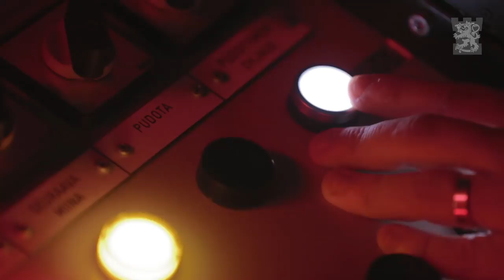UUSIMAA17 – Valmiutta maalla, merellä ja ilmassa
Subtitled in English - Textning på svenska.
Puolustusvoimien pääsotaharjoitus Uusimaa 17 järjestetään Etelä-Suomen alueella 27.11.–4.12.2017. Tavoitteena on harjoitella pääkaupunkiseudun ja rannikon puolustamista nopeasti kehittyvässä tilanteessa yhdessä muiden viranomaisten kanssa.

Uusimaa 17 on Puolustusvoimien toimintasuunnitelman mukainen pääsotaharjoitus, jonka johtaa tällä kertaa Maavoimat. Harjoitukseen osallistuu varusmiehiä, reserviläisiä ja Puolustusvoimien henkilökuntaa yhteensä noin 9 000 henkilöä. Harjoitusjoukot ovat Maa-, Meri- ja Ilmavoimista, Pääesikunnasta ja sen alaisista laitoksista sekä Rajavartiolaitoksesta. Myös Poliisi, Tulli, Säteilyturvakeskus, Liikenteen turvallisuusvirasto, Vuosaaren satama ja Helsingin pelastuslaitos osallistuvat harjoitteluun.

Försvarsmaktens huvudkrigsövning Uusimaa 17 ordnas 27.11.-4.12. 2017 i södra Finland. Målsättningen är att öva försvar av huvudstadsregionen och kusten tillsammans med andra myndigheter i en snabbt eskalerande situation.

Uusimaa 17 är en huvudkrigsövning i enlighet med försvarsmaktens verksamhetsplan som den här gången leds av armén.  I övningen deltar beväringar, reservister och försvarsmaktens personal, sammanlagt omkring 9 000 personer. Övningstrupperna kommer från armén, marinen, flygvapnet, huvudstaben och huvudstaben underställda inrättningar samt gränsbevakningsväsendet. Också Polisen, Tullen, Strålsäkerhetscentralen, Trafiksäkerhetsverket, Nordsjö hamn och Helsingfors räddningsverk deltar i övningen.

The Defence Forces’ main exercise Uusimaa will be held in southern Finland from 27 November to 4 December 2017. The objective is to train defending the capital city area and coast in a rapidly escalating situation together with the other authorities.

Uusimaa 17, this time led by the Army, is a main exercise in accordance with the Defence Forces’ action plan. Around 9,000 persons, including conscripts, reservists and regular personnel of the Defence Forces, will participate in the exercise. Exercise troops include troops from the Army, Navy, Air Force, Defence Command and establishments subordinate to it, and also the Border Guard. Also the Police, Customs, Radiation and Nuclear Safety Authority, Finnish Transport Safety Agency, Vuosaari harbour and Helsinki City Rescue Department will participate in the exercise.